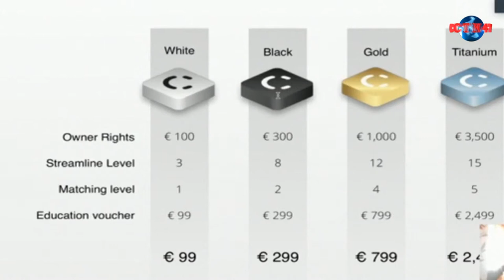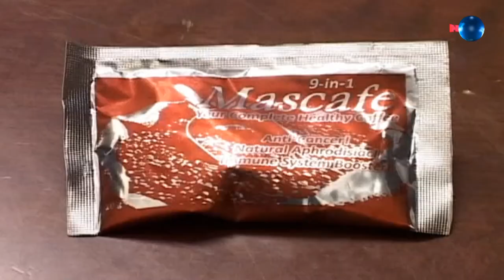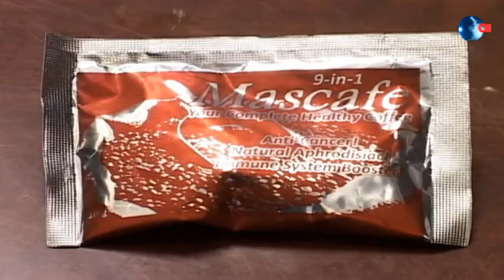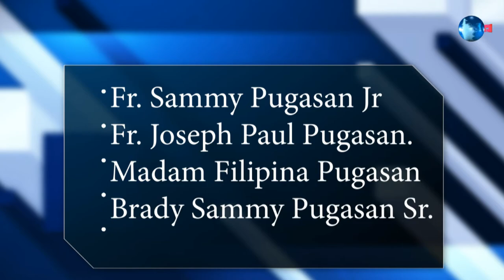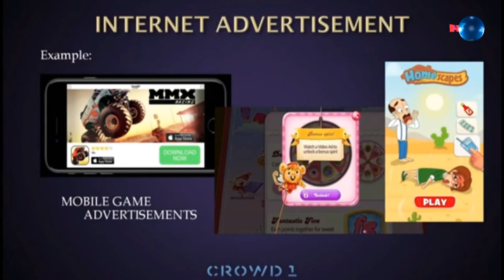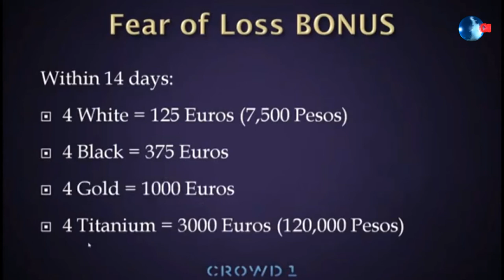DIRECT LINE April 10, 2021